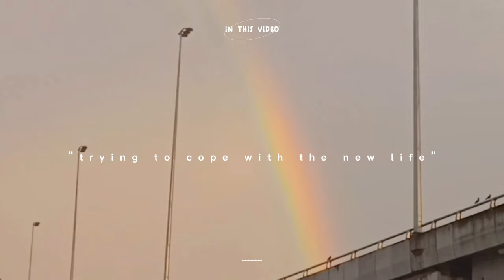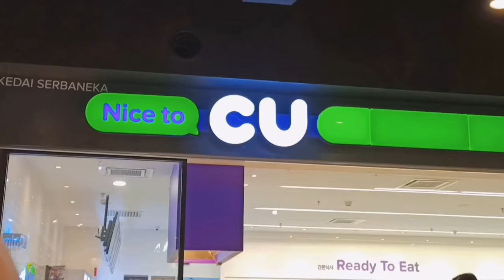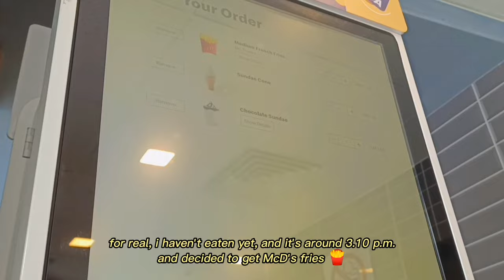intern vlog | trying to cope with the new life ☁️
internship vlog-
- at the first week of my internship, i tested positive for COVID-19. i didn't filmed anything because i dont have energy to do so. but everything was ok. my internship life was opposite of what i've been imagined it. but, i'm grateful for what i have right now 🖤

🎵Mr. Chase - Midnight Oil (feat. Cere)

-- somewhat a platform where i want to improve my english.